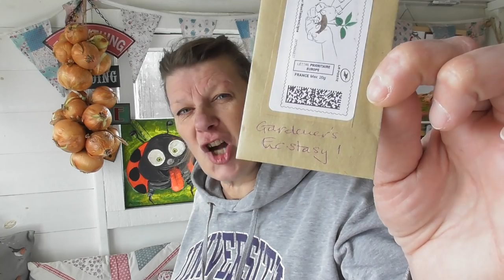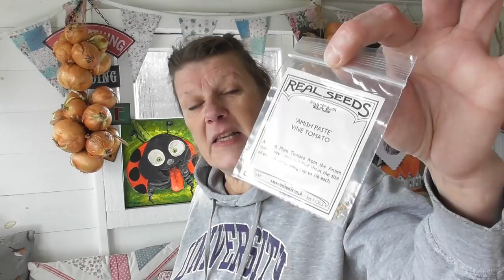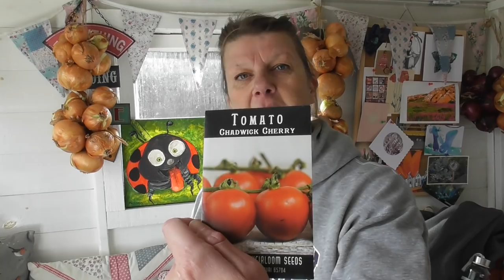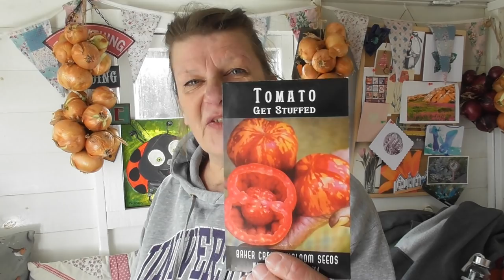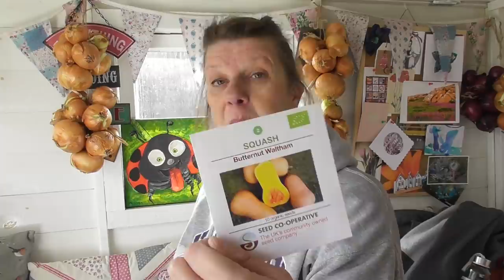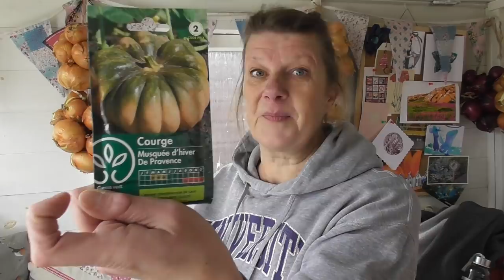Vivi's Kitchen Garden 251: What I'm sowing in March & a word on bees.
How is it March already?! I need to get my skates on and start some seeds. these are the ones that I plan to sow in March. Always, when I am gardening (and living outside the garden) I am thinking about the environment and wildlife. this year will be no exception. I would like to do as much as possible for our pollinators. understanding their lives helps us to understand what we can do for them and in this video I share a few words from a bee expert. It's all about the pollinators!